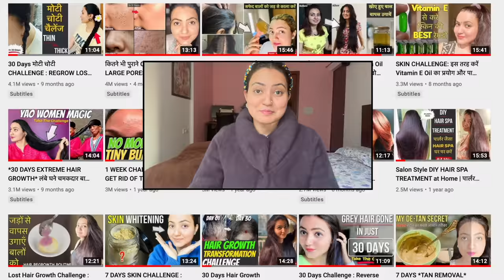7 Days *Double Glass Skin* Challenge : Get Flawless Glowing 2X Glass Skin in 7 Days | 100% Results💕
Hello dear Preity Prerna family. Today I am sharing an amazing face oil or serum which you can consider as powerful and effective as kumkumadi oil. This is  very easy to prepare at home and will give you as great results as any kumkumadi oil will give you. This skin remedy is very easy and affordable to make at home using simple kitchen ingredient and regular usage will give you the charm and glow which your skin always carve for.

Usage: Once a day for 7 days.

Use this remedy for at least 7 days daily in morning or night as shown in the video and you will see your skin resembling glass and shining.

Preityप्रेरणा💕

🔎Links to the Products I have used:
Castor oil
Vitamin E
Vitamin E Oil
Almond Oil
Organic Honey
Aloe Vera
Jojoba Oil
Argan Oil
Rosehip seeds oil
Coffee Powder
Olive Oil
Rice Flour
Fenugreek Seeds
Kasturi Haldi
Organic Edible Haldi
Reetha Powder

🔎ESSENTIAL OIL:
Old Tree Pure Lavender Oil:
Khadi Naturals TeaTree pure Essential oil:
Khadi Nautal Ayruvedic Rosemary Essential Oil: